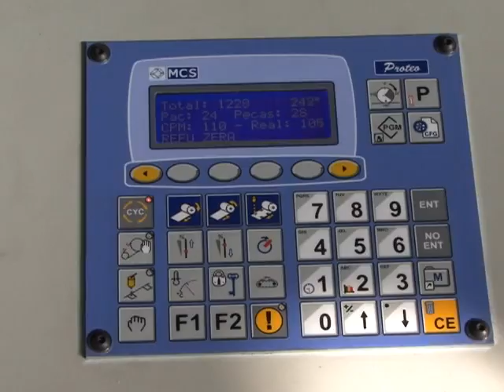Valmart Automação Industrial - SC700 Automatizada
- Empresa fundada por profissionais com mais de 10 anos de experiência em conceituada empresa de máquinas para a indústria de transformação de plásticos.

- Desde 2001, a VALMART vem consolidando-se no mercado pela continua busca e implementação do conceito de prestar soluções nas áreas de automação, projetos, reformas, retrofit de máquinas e construção de painéis elétricos, com alto grau de excelência.

- A VALMART também comercializa máquinas e acessórios. Com a VALMART sua produção não para. Você adquire uma nova máquina dando a sua usada como parte do pagamento. Consulte a página de vendas de máquinas e acessórios.
Todas as máquinas e acessórios comercializados pela VALMART são totalmente revisados e com garatia.

- A VALMART através de sua equipe de profissionais especializados e do contínuo investimento em sua infra-estrutura e treinamento de seus colaboradores, oferece a seus clientes produtos e serviços de alta qualidade.